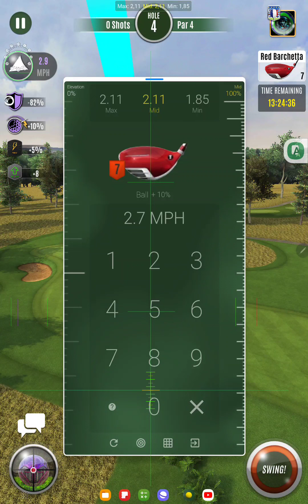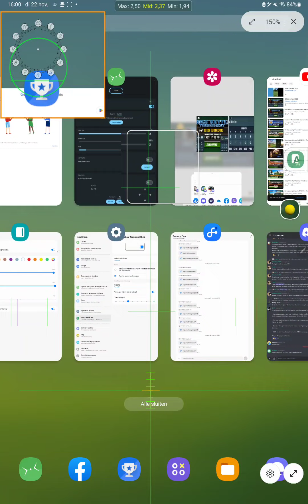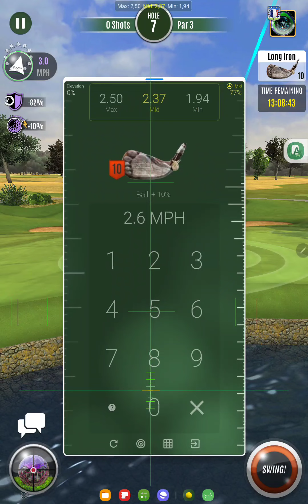Tournament Of Champions Round 1 ( The Beast Score -13 ) Hit Only 2 Drops